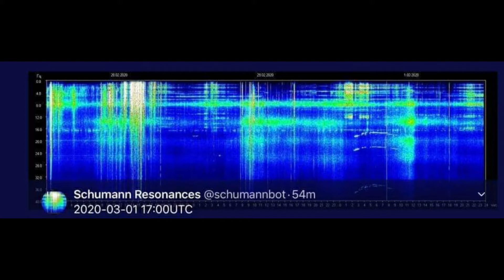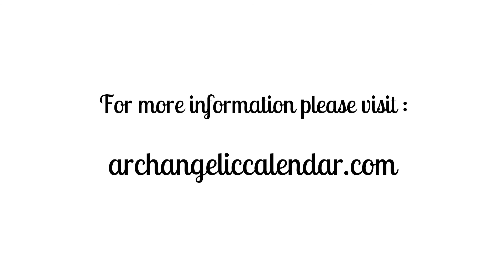Llegan las energías totalmente crónicas, La puerta 888 se abre inesperadamente, Dejemos que Lumeria,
Llegan las energías totalmente crónicas, La puerta 888 se abre inesperadamente, Dejemos que Lumeria cometa su error, Operación Encontrar Víctimas de Tráfico

We are clearly uniting the world and have grown exponentially. If this work helps you in any way, please consider donating as it has become an herculean task to maintain the site and we need assistance in all ways possible.